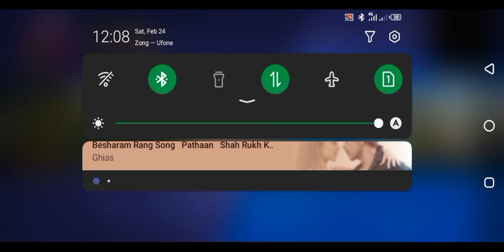The ultimate race of Show Down 💣😬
The Showdown Cup is the ultimate battle for supremacy, where the best of the best come together to compete for the coveted title of champion. This high-stakes tournament brings together top athletes, teams, and competitors from around the world to showcase their skills and determination in a series of intense matches.The Showdown Cup is not just any ordinary competition.